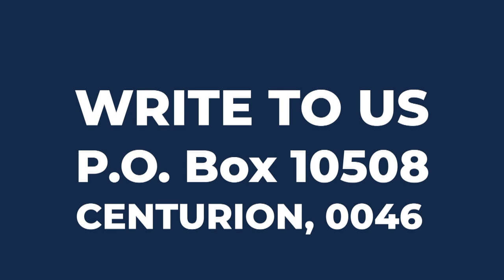Power In The Blood | Faithfulness | Pearson Pretorius